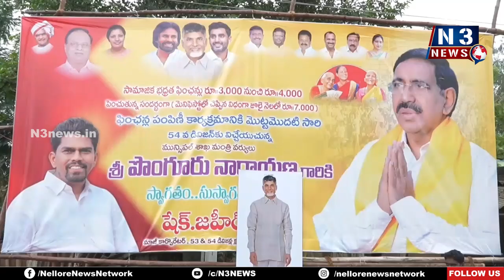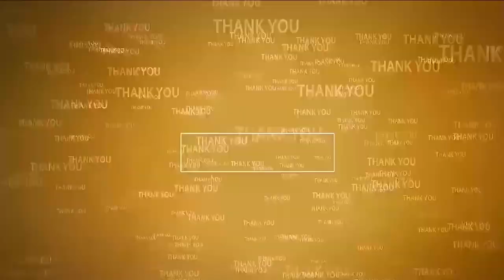సీఎం చంద్ర‌బాబు క‌టౌట్‌కి నారాయ‌ణ పాలాభిషేకం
- వెంక‌టేశ్వ‌ర‌పురంలో ల‌బ్ధిదారుల‌కి ఫించ‌న్లు పంపిణీ చేసిన నారాయ‌ణ‌, కోటంరెడ్డి